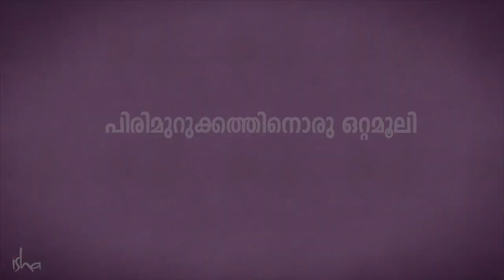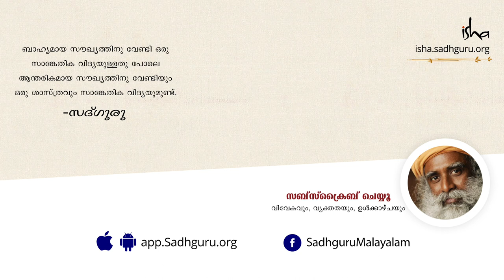പിരിമുറുക്കം എങ്ങനെ നേരിടാം? How To Overcome Stress and Tension? | Sadhguru Malayalam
ഏതാണ് നിങ്ങള്‍ക്കിഷ്ടം? പിരിമുറുക്കം കൈകാര്യം ചെയ്യുന്നതോ, അതോ പിരിമുറുക്കത്തെ ഇല്ലാതാക്കുന്നതോ?